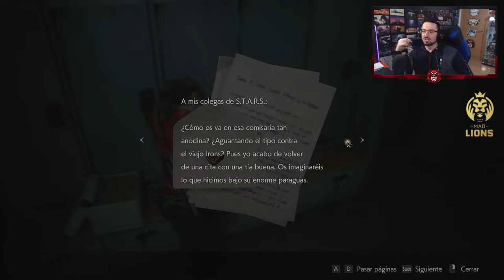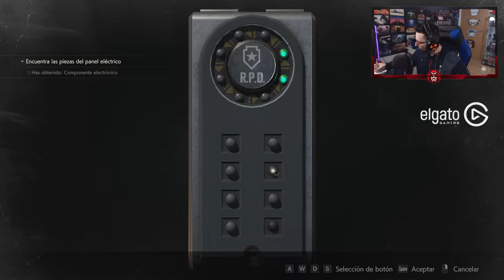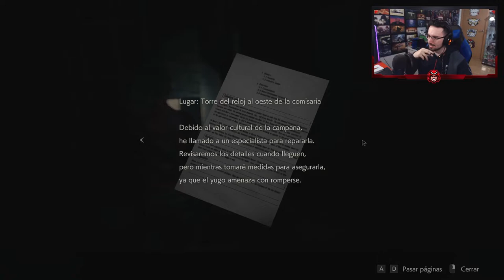LUCHAMOS contra el perseguidor TYRANT #4 | Resident Evil 2 Remake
LUCHAMOS contra el perseguidor TYRANT en este gameplay de Resident Evil 2 Remake en español.